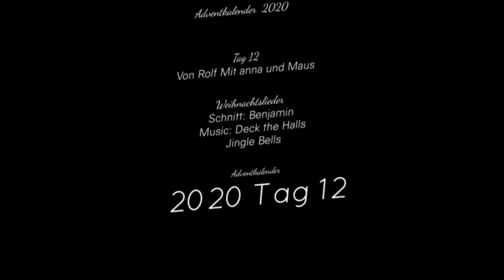Team Adventkalender 2020 Tag 12 Von Rolf mit Anna und Maus singen